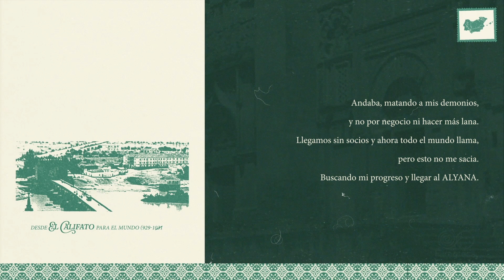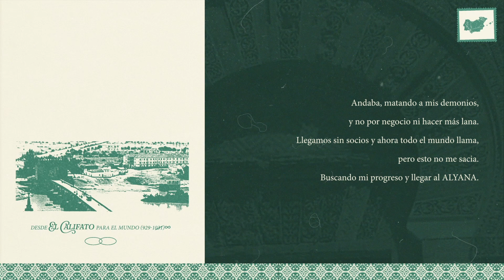Tonre y Percless - ALYANA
Ya disponible en Spotify, Instagram Music, Apple Music, TikTok, YouTube Music, etc...

¡Encuéntrala en las plataformas digitales!